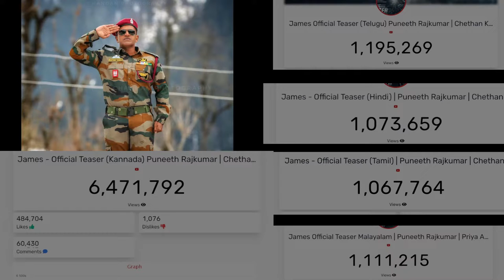James - Official Teaser (Kannada) Puneeth Rajkumar | Chethan Kumar | Kishore Pathikonda | Charan Raj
AMES KANNADA TEASER

JAMES  HINDI TEASER

JAMES  TELUGU TEASER

JAMES MALAYALAM  TEASER